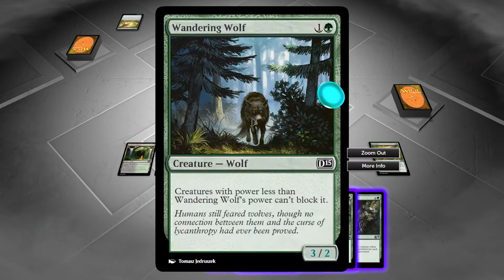FNM SPECIAL EDITION (Garruk Battle)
This is a special edition of FNM. Trying to take down Garruk and then Garruk, The WorldSlayer. OOOHHH BOY!